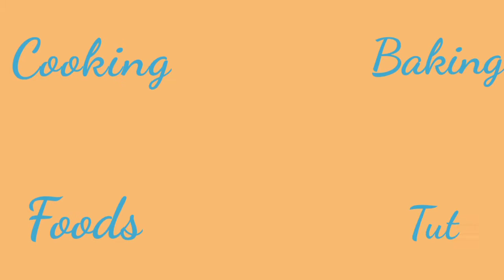Tutorial membuat bakpao karakter landak | How to make character steam bun porcupine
Di video kali ini saya membuat tutorial bakpao landak.

Ini dia resep untuk membuat bakpao nya:

Bakpao
Made by Diana Didie D'foods

Bahan-bahan:
300 gr tepung terigu protein rendah
160 ml susu cair hangat
3 gr ragi instan
35 gr gula pasir
10 gr minyak kelapa bisa diganti minyak goreng
Pewarna makanan

Cara membuat:
1. Untuk membuat bakpao: aktifkan raginya dengan cara dalam wadah campurkan susu cair hangat, gula pasir & ragi instan. Aduk-aduk hingga tercampur rata. Diamkan selama 7 menit hingga berbusa/mengembang
2. Siapkan wadah agak besar, masukkan terigu campuran ragi & minyak kelapa. Mixer atau uleni dengan tangan hingga kalis.
3. Bagi-bagi adonan menjadi 8 sama besar. Yang 5 berwarna putih, yang 2 berwarna coklat (untuk punggung landak bagi 5 kembali), yang 1/2 berwarna hitam (untuk mata, mulut dan hidung),1/2 berwarna pink (untuk pipi)
4. Pipihkan adonan warna putih lalu isi sesuai selera, bulatkan. Gilas tipis, letakkan diatas adonan warna putih, beri mata, hidung, mulut dan pipi. Lakukan hingga adonan habis.
5. Kukus bakpao selama 10 menit dengan api sedang cenderung kecil.
6. Angkat dan sajikan selagi hangat.